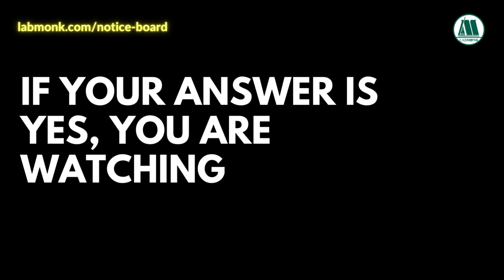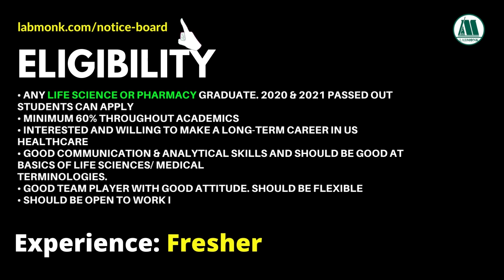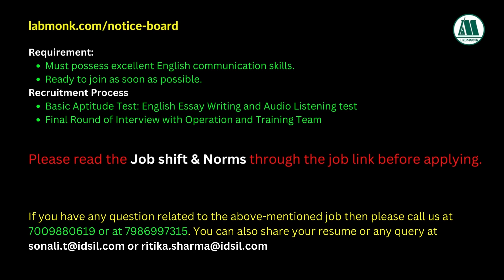Medical Coding & Medical Scribe Job for Freshers I Life Science I Pharmacy I Labmonk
In this video, we'll discuss, job details, qualification of medical transcription job vacancy for life science graduate  freshers .
Links:
Junior Medical Coder:

We initiated a platform "Chai Coffee & Chat" to discuss problems and solutions related to get a job in Bio science and life science fields.

how to get a medical coding job with no experience,
how to get a job in medical coding without experience,
vacancy for freshers 2022,
vacancy for freshers,
freshers job vacancy 2022,
job vacancies for freshers,
pharma job vacancies for freshers,
new job vacancies for freshers,
jobs for freshers btech,
jobs for bba freshers,
jobs for bca freshers 2022,
jobs for be freshers 2022,
jobs for freshers in bangalore,
b.pharmacy jobs for freshers,
jobs for freshers in chennai,
jobs for freshers latest,
jobs for freshers in noida,
pharma job vacancies for freshers 2022
Microbiology career jobs and salary CAREERS IN B.Sc MICROBIOLOGY BSC Microbiology What to after B.Sc in Microbiology Career in Bsc Microbiology Career in Microbiology life sciences biotechnology pharmacy molecular biology